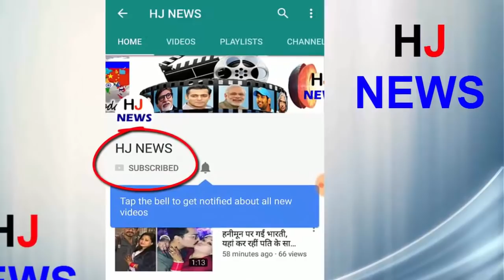इस दिग्गज क्रिकेटर की पत्नी के साथ रहा हैं इमरान हाशमी का अफेयर, जानिए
Today we are going to talk about Famous Bollywood Actor Emraan Hashmi, also known as Kuman Dev, Imran has worked in many of Bollywood's most spectacular and hit films, and by his acting, it is counted among Bollywood's most popular and favorite actors. And people eagerly wait for their films.
Today, we are going to tell you in the bar of the actress who was with him for a very long time. The name of this actress is Geeta Basra, who is a Bollywood actress and is very beautiful and hot to watch but Geeta's Bollywood career Have not played a special thing. Tell you that Geeta married cricketer Harbhajan Singh in 2015. As you know, Harbhajan is a popular cricketer of the country.
Imran was married and because of this, the relationship of Imran and Geeta did not last long and both of them separated. And later Gita married and now she has a missing child and she is very much from her married life There is a hoax.
HJ NEWS !!